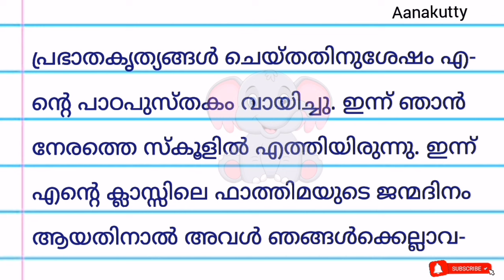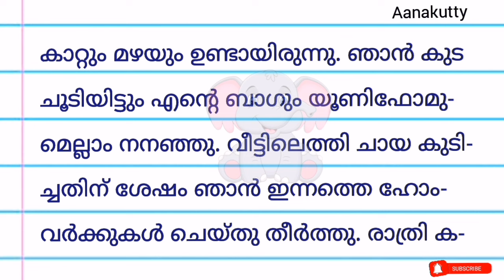daily ഡയറി എഴുതാം how to write a personal diary ഡയറി എഴുതുന്ന രീതി @Aanakutty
ഡയറി എഴുതാം |how to write a diary | ഡയറി എഴുതുന്ന രീതി |bestmethodtowritepersonaldairy @Aanakutty
ഡയറി എഴുതാം |how to write a diary | ഡയറി എഴുതുന്ന രീതി |dairy writing
diary engane ezhutham
today's dairy
innathe dairy